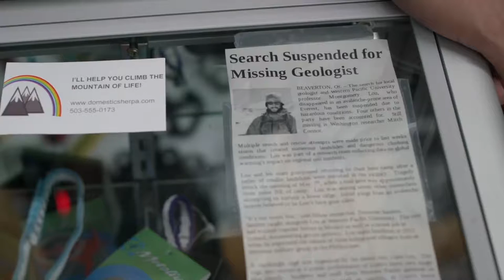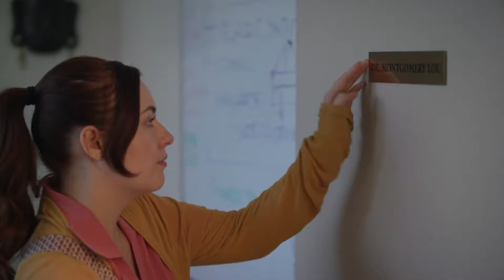Pretty Broken | Official Trailer | Stream Now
Stream Now

"...solid, easy-to-watch performances" - Films Snob Reviews

Lindsey Lou's father has gone missing on a mountaineering expedition and she's determined to find him, only she's the least qualified for the job.

Ratio: 16:9 Audio: 2 .0
Cast: Jillian Clare, Tyler Christopher, Stacy Edwards
Director: Brett Eichenberger
Duration: 103mins
Lang: English
Year: 2019

Official Selection
Newport Beach Film Festival (2018)